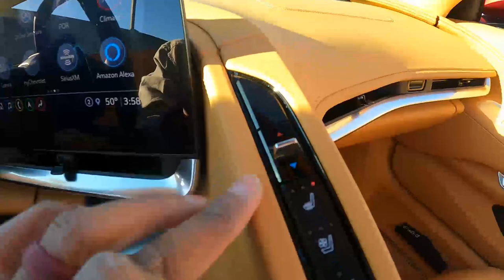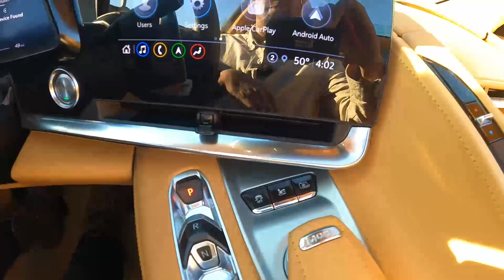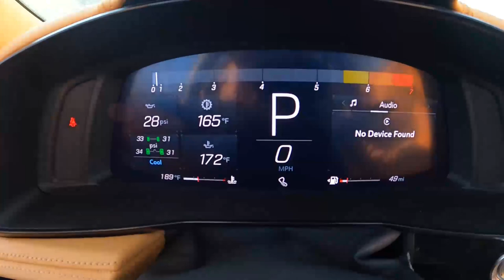2022 Corvette C8: Who's the father and Dad of the Corvette?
This is a review of the 2022 C8. It was fun reviewing this car. I hope you all enjoy the video. Thank you and GodSpeed.

Artist: LAKEY INSPIRED
Song: By The Pool
Second song: Chill Day

Link: Listen to By The Pool by LAKEY INSPIRED on SoundCloud

Link: Listen to Chill Day by LAKEY INSPIRED on SoundCloud